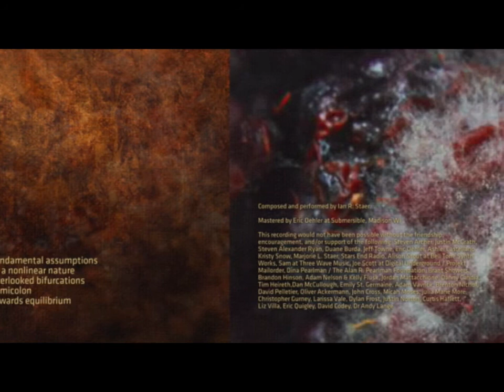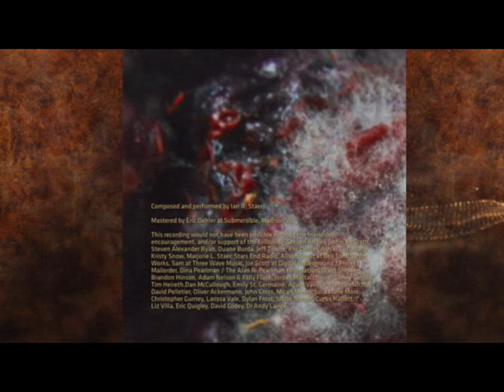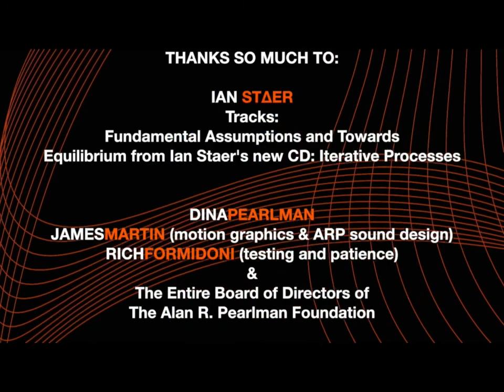ARP Archives LIVE! Episode VII with Ian ST∆ER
This week we met with Ian ST∆ER sound designer, composer, and electronic musician. We visited his studio, talk about Odysseys, creativity in The Time of Covid, and his new CD: Iterated Processes. (check it out

Wednesday June 24 2:00 PDT / 5:00pm EST / 10:00 UK / 11:00 Europe